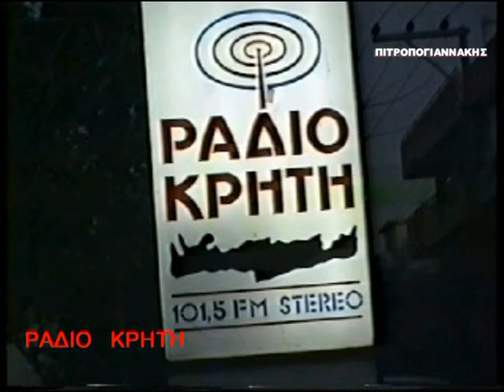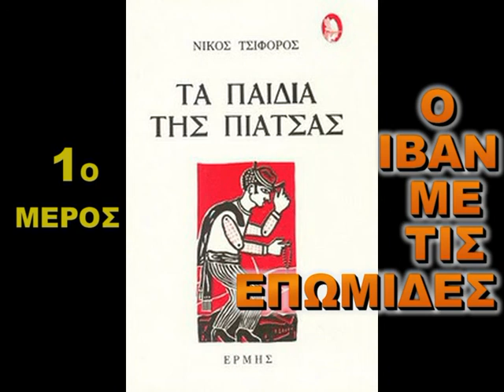Ο Ιβάν με τις επωμίδες 1 Νίκος Τσιφόρος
Ο Νίκος Τσιφόρος, ένας από τους πιο εξαίρετους δημοσιογράφους, θεατρικούς συγγραφείς, σεναριογράφους αλλά και σκηνοθέτες, με μεγάλο θεατρικό, συγγραφικό και κινηματογραφικό έργο, χαρακτηρίζεται από χιούμορ, με ανελέητο σαρκασμό κι ειρωνεία ενάντια στην αυταρχικότητα και στο δεσποτισμό. Όμως υπήρξε κι υπερασπιστής του λούμπεν προλεταριάτου κι αναδεικνύει από τα "Παιδιά Της Πιάτσας" ότι το περιθώριο της εποχής έχει πολύ μεγαλύτερο πλούτο συναισθημάτων από τους νεόπλουτους μικροαστούς τους οποίους καταστηλιτεύει.
     Το πρώτο του επιτυχημένο θεατρικό το 'γραψε στα χρόνια της Κατοχής. Ήτανε το 1944, όταν ο θίασος του Δημήτρη Χορν και της Μαίρης Αρώνη αποφάσισε να ανεβάσει στο θέατρο Ακροπόλ το θεατρικό έργο του, «Η Πινακοθήκη Των Ηλιθίων» που αμέσως γνώρισε επιτυχία, όπως άλλωστε όλα σχεδόν τα θεατρικά του έργα από κει και μετά, πολλά από τα οποία αποτελούσαν συνεργασίες με τον Πολύβιο Βασιλειάδη. 4 χρόνια μετά, τη περίοδο 1948-49, έκανε και τη πρώτη του ταινία, που προβλήθηκε με τίτλο «Τελευταία Αποστολή», σε σενάριο και σκηνοθεσία δική του. 'Αλλα θεατρικά και ταινίες του ήταν: «Ο Κύριος Που Ξέρει Τις Γυναίκες», «S.O.S. Μιντανάο», «Γάντι & Σαρδέλα», «Ο Καλός Μας 'Αγγελος», «Η Κυρία Του Κυρίου», «Ο Χρυσός Κι Ο Τενεκές», «Το Κοροϊδάκι Της Δεσποινίδος», «Ο Τελευταίος Τίμιος», «Το Έξυπνο Πουλί», «Ο Κλέαρχος, Η Μαρίνα Κι Ο Κοντός», «Οι Γαμπροί Της Ευτυχίας», «Αγάπη Μου Παλιόγρια», «Η Ωραία Των Αθηνών», «Ο Θησαυρός Του Μακαρίτη», «Έλα Στο Θείο», «Αχ! Αυτή Η Γυναίκα Μου» κ.ά.